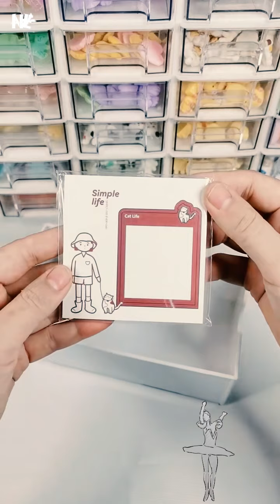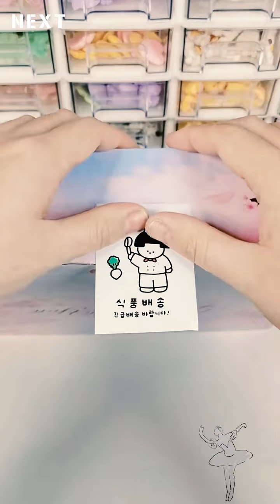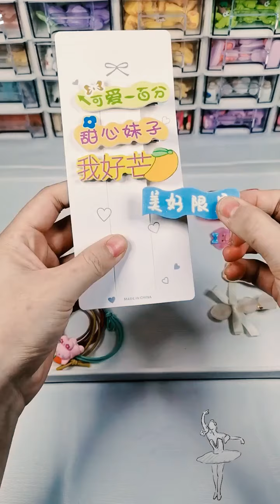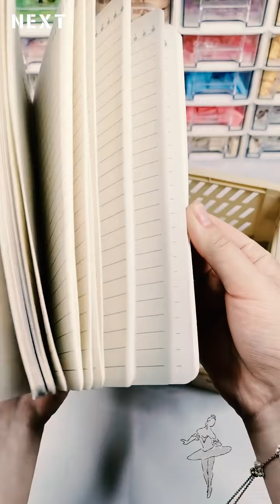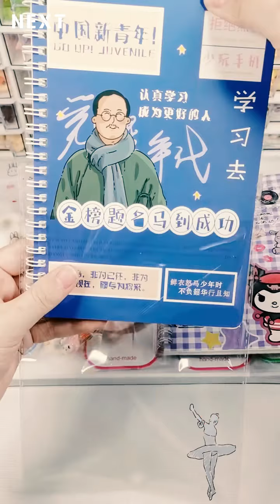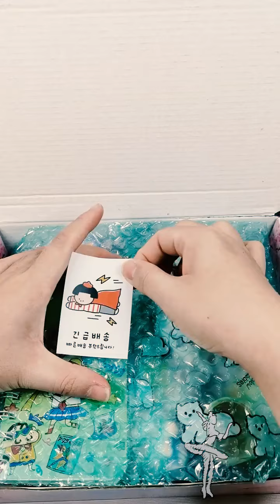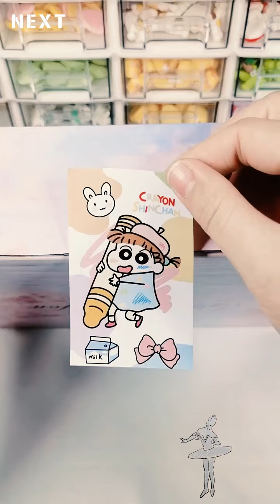packing order asmr small business #67